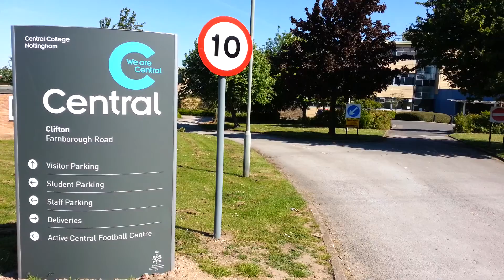Central College, Nottingham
Central College, at Clifton, Nottingham

Samsung Galaxy S3 mobile phone.
Resolution: HD 1920 x 1080